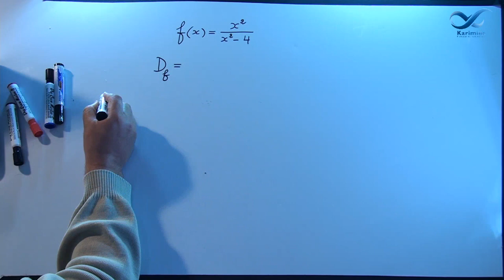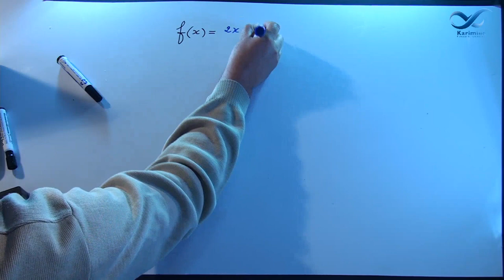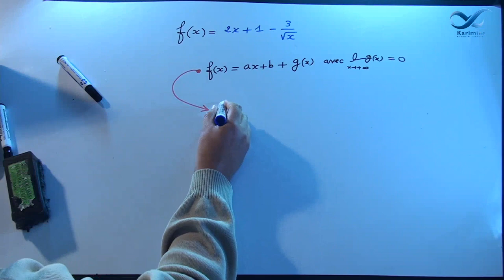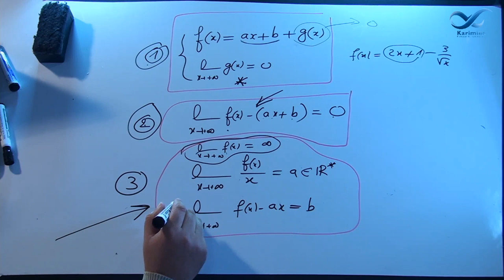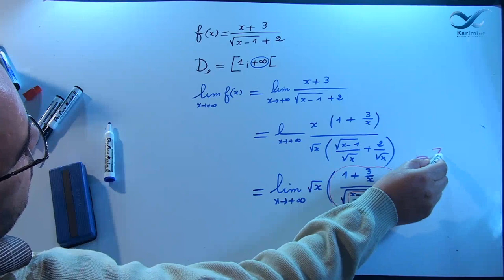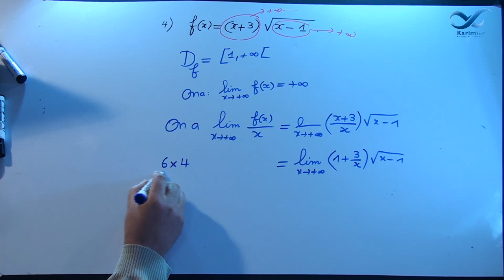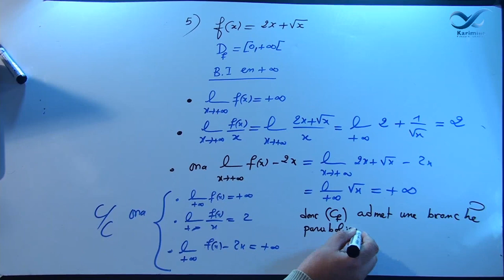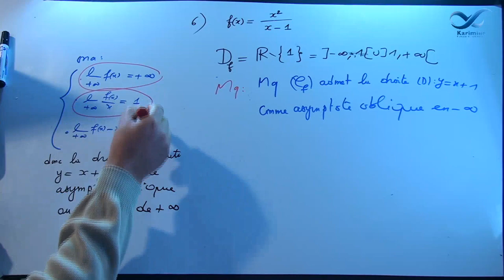Enseignement à distance - mathématiques : Maîtriser les branches infinies